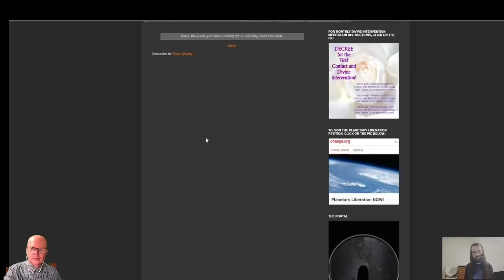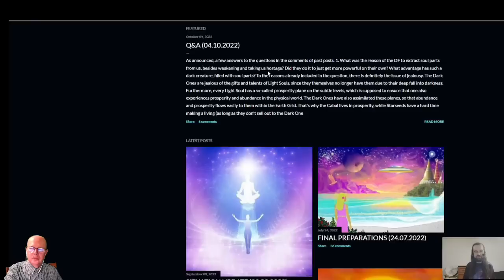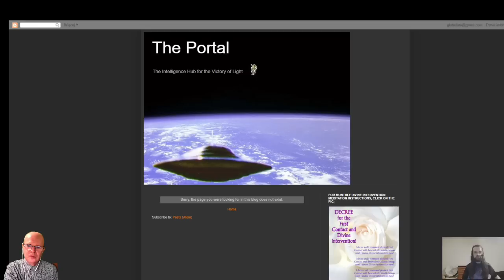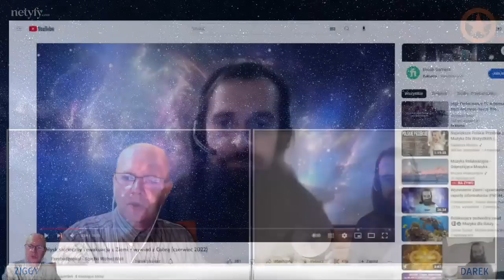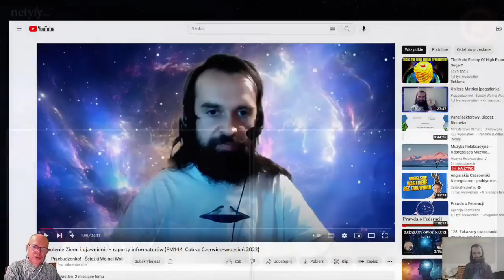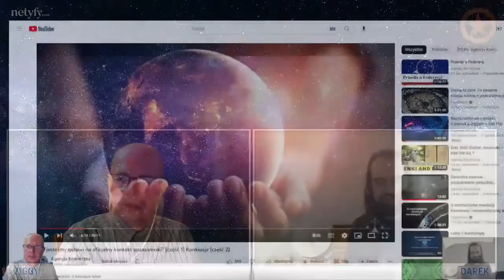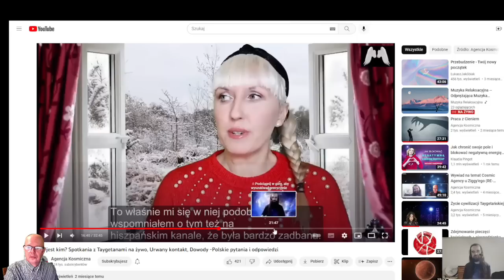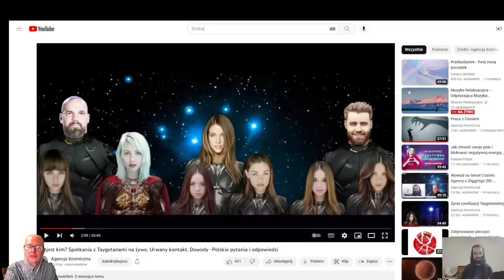Federacja, kosmiczna polityka i przyszłość Ziemi - wywiad z kanału Ziggy Texas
Wsparcie kanału: Numer konta- 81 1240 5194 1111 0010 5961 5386 (tytuł przelewu DAROWIZNA)
Przelewy zagraniczne: Iban: PL 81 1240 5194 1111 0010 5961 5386      BIC/SWIFT:  PKOPPLPW